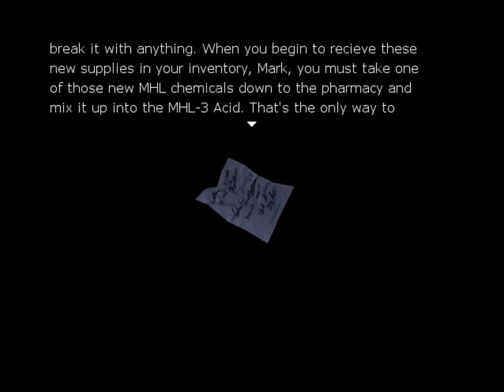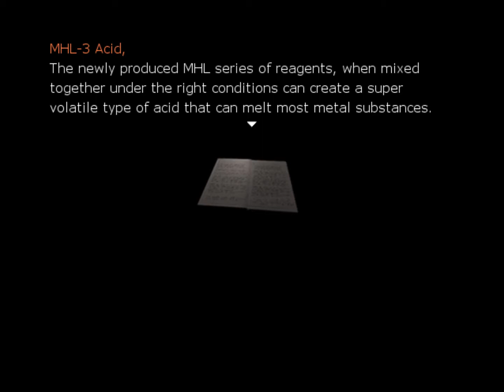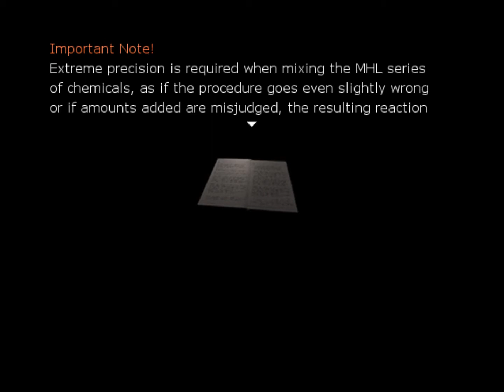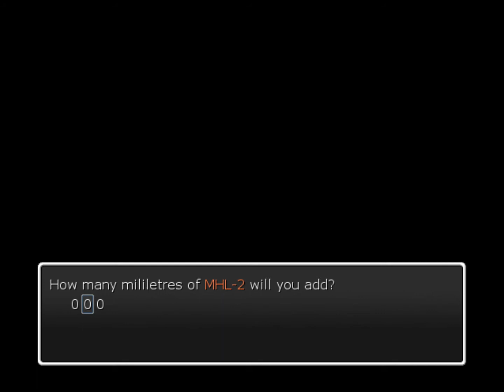【Let's Play】One Night - Part 2 - Still not sure what's even going on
I think I succeeded in making myself a little easier to hear, but the game is loud no matter how far I turn it down. So, I apologize, but this is as good as it's going to get. lol Also, sorry for the late post. I meant to post this sooner. lol